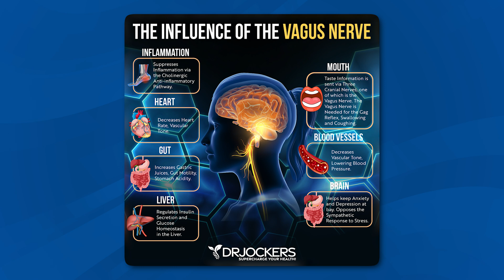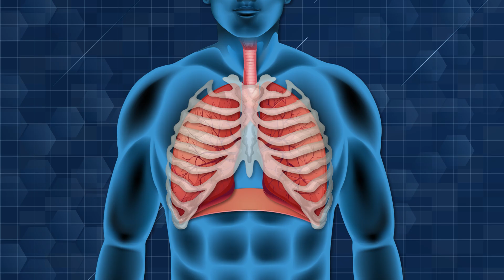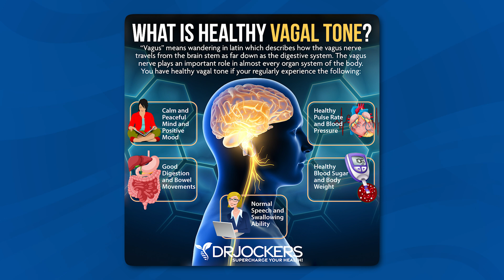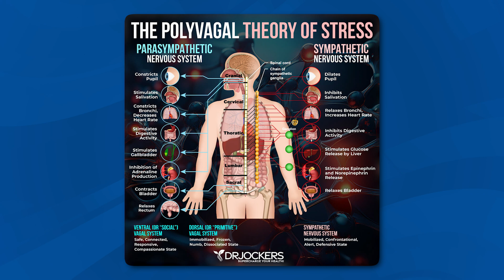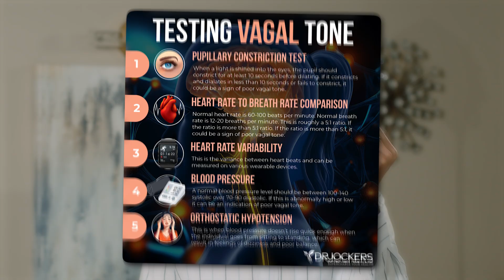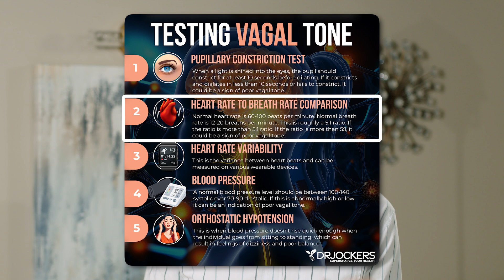Your Body’s Most Powerful Nerve—Are You Taking Care of It?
🧠 The vagus nerve connects your brain to your heart, lungs, and digestive system—regulating everything from heart rate to mood. If you struggle with anxiety, stress, or fatigue, your vagal tone might be weak. Learn how to strengthen this vital nerve and unlock better health naturally!

0:00 🔑 The Critical Role of Your Vagus Nerve
0:21 🏥 What is the Vagus Nerve? Anatomy & Path Through the Body
1:17 ❓ Why It's Called "The Most Important Nerve in Your Body"
2:01 🎛️ Understanding Vagal Tone: The Two Parts of the Vagus Nerve
5:01 🏡 How to Test Your Vagal Tone at Home
7:24 ⚠️ Common Causes of Poor Vagal Tone
8:13 🌿 Natural Ways to Support Vagal Tone
10:14 🍎 Essential Nutrients for Vagal Health